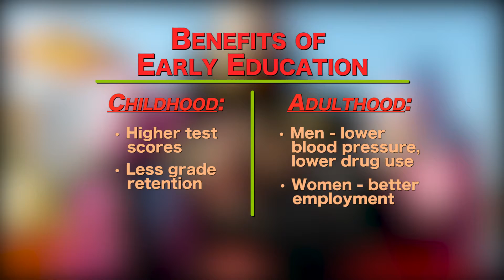Quality Early Care and Education Pays Off for Two Generations